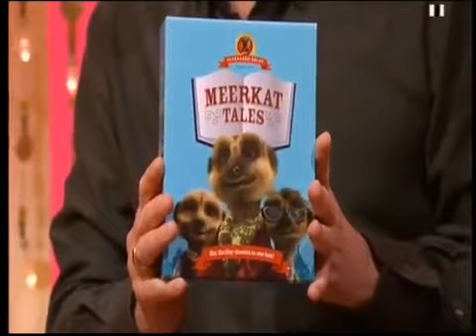Aleksandr Orlov - This Morning Interview